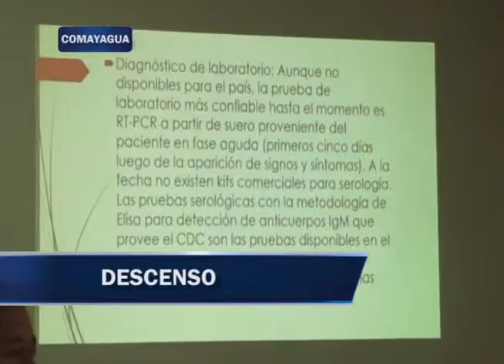COMAYAGUA por tercera semana se reporta importante descenso en casos de dengue